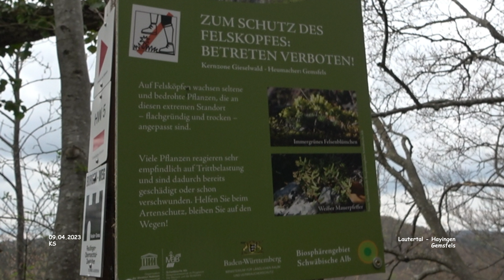Gemsfels - Hayingen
Impressionen - Lautertal - Alb-Donau-Kreis